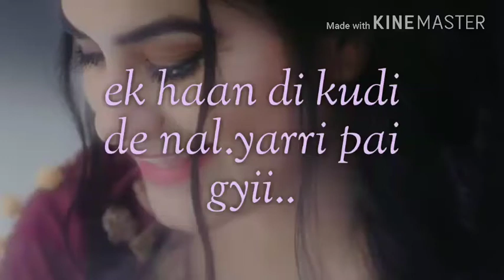Ek haan di kudi de nal yari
Mundabadnamhogya... WhatsApp status song#mankritalukhaekhaandikudi